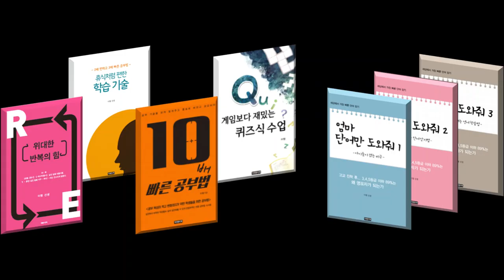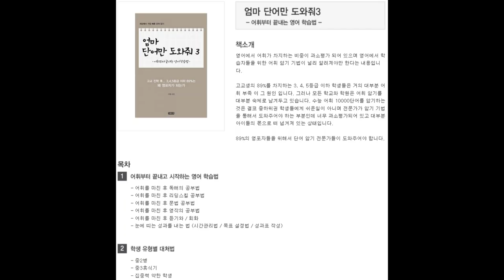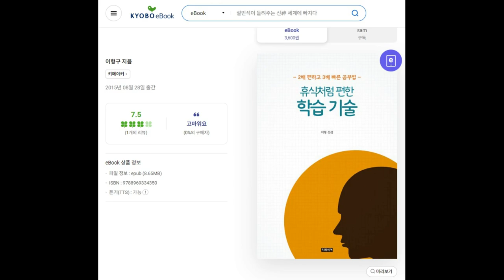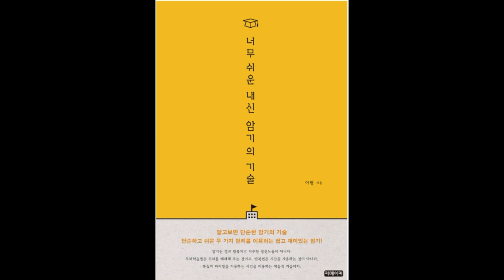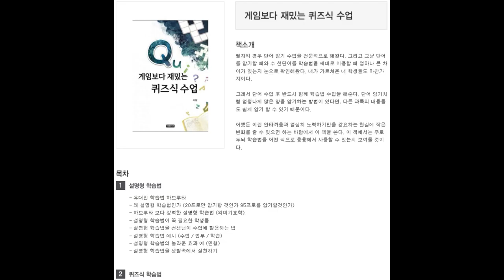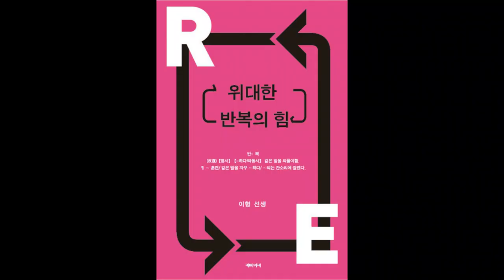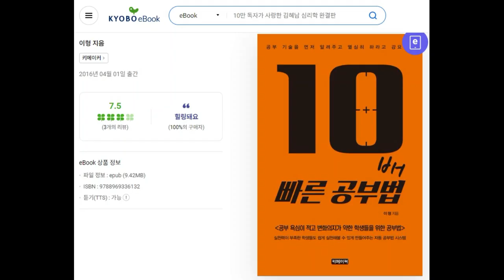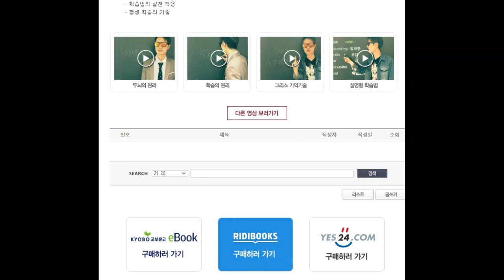단어암기에 관심있는 선생님들은 꼭 들어 주세요 - 개포동영어과외 역삼동영어과외 압구정영어과외 압구정동영어과외 반포영어과외 구반포영어과외 신반포영어과외 대치동영어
개포동영어과외 역삼동영어과외 압구정영어과외 압구정동영어과외 반포영어과외 구반포영어과외 신반포영어과외
대치동영어 대치동영어과외 대치동초등영어 대치동중등영어 대치동고등영어 대치동초등영어과외 대치동중등영어과외 대치동고등영어과외

1일 1000단어 - 100만원 [ 단어 기억술 ]

고대 출신 [단어의신]이 개발한 단어 기억술은
절대로 연대 출신 경선식 선생님 연상학습법과 비교하지 말아 주세요
서울대 출신 강성태님의 어원학습법과도 차원이 다릅니다